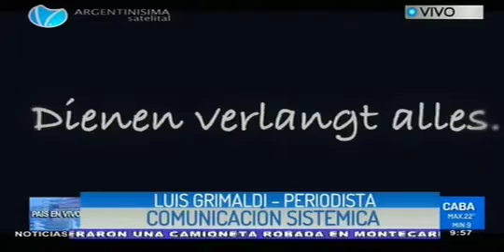Luis Grimaldi - Comunicacion Sistemica